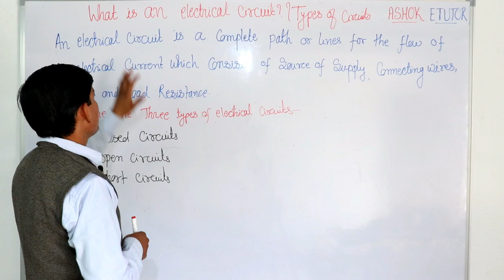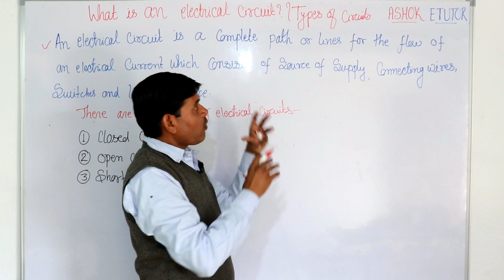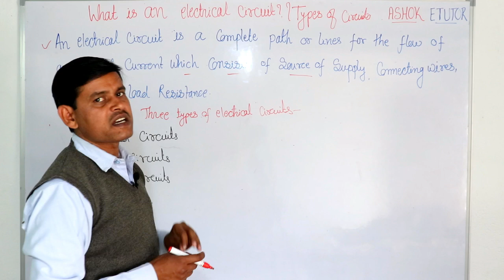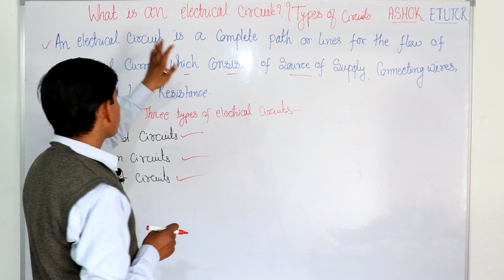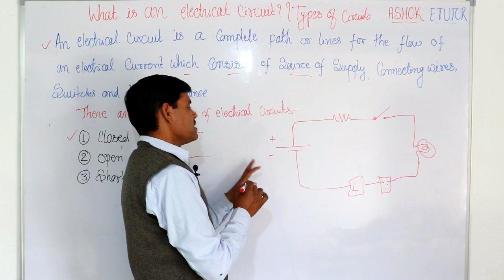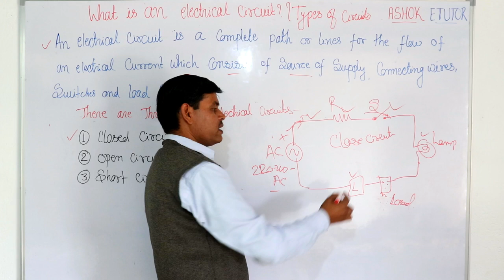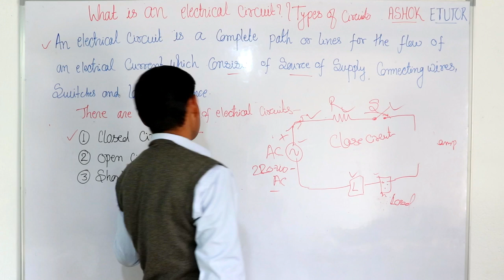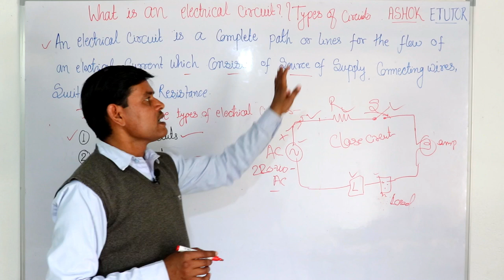What is Electrical Circuit and Types of Electrical Circuits in Hindi -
1. What is Open Circuit in Electrical.
2. What is Close circuit in Electrical.
3. What is Short Circuit in Electrical.